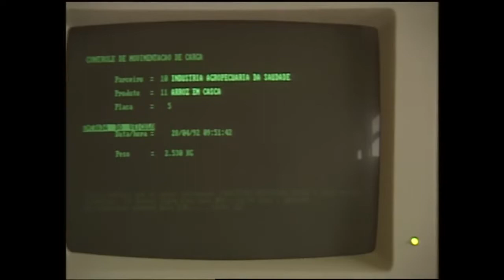Globo Rural em 1992 [Recordações]